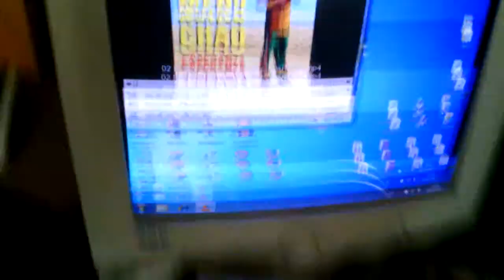LaJam . Homenaje Police, Origenes.Txus Pinazo.Puerto Sagunto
Tema propio registrado, homenaje a Police: Juntos en la misma Jam